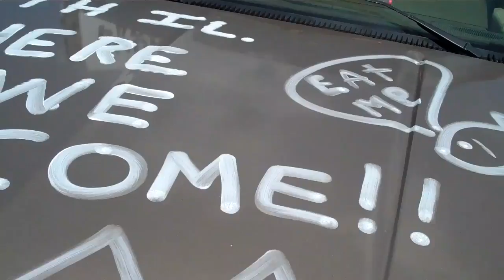BIG REDS BAIT AND TACKLE SPRINGFIELD ILLINOIS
BOUT READY TO HIT THE ROAD TO THE REDNECK FISHING TOURNAMENT!